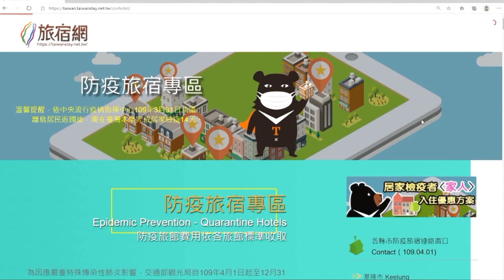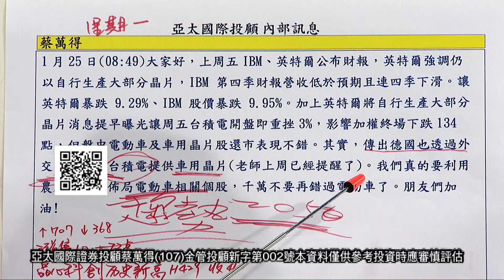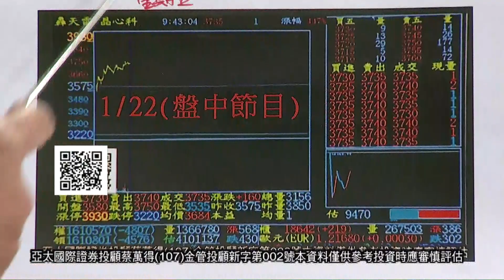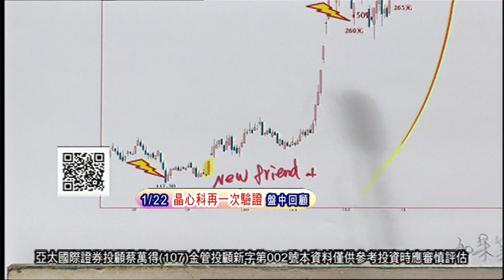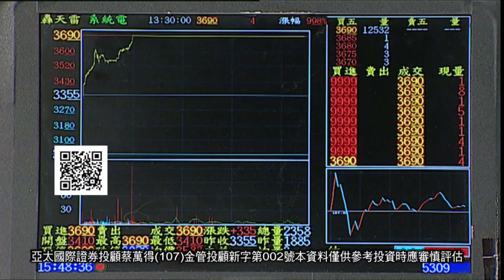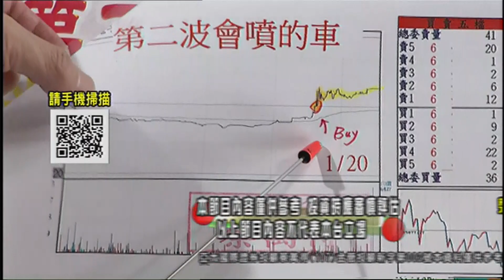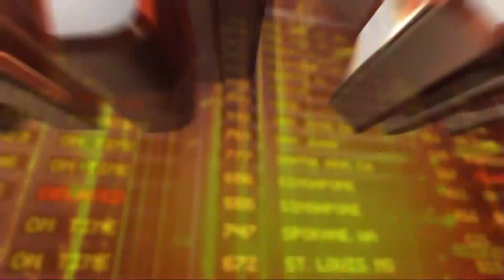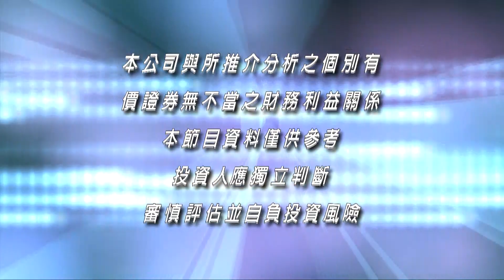20210125股市萬得富 後